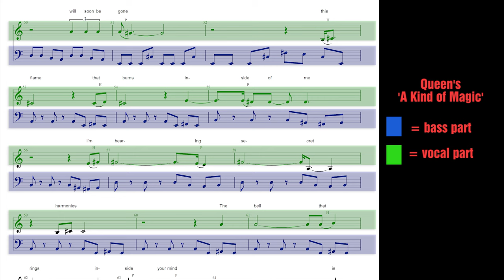How it feels to play bass and sing at the same time ( with 5 PRO tips)